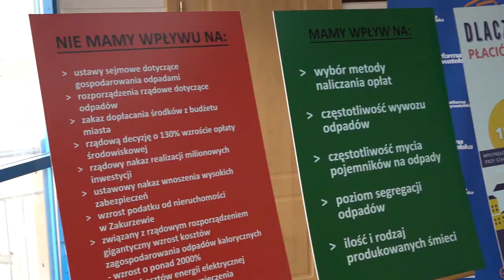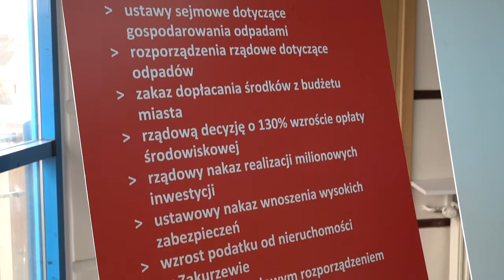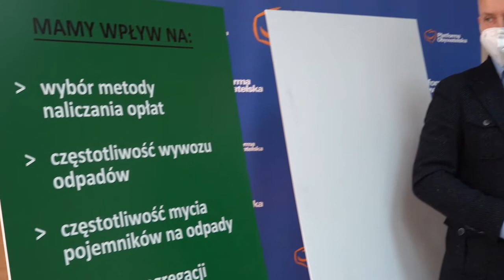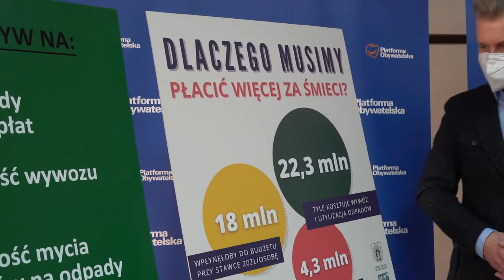23.04.2021 - Radni KO wyjaśniają dlaczego głosowali za 40% podwyżką